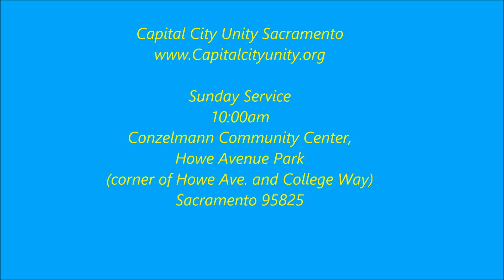May 16, 2021 Capital City Unity Lesson - Marty Keller "The Field of Love and Peace"